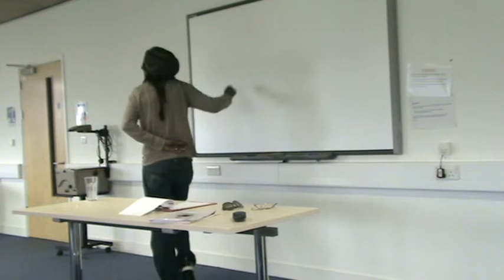Brighton university Powerfull Text module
Diversity Lewes Event Writing in the Community LL412 semester 2014
Week 617/03/14 & Week 9 28/04/14
Checkland D22